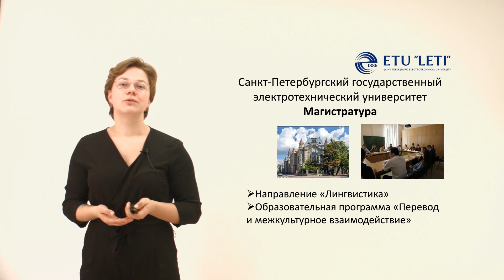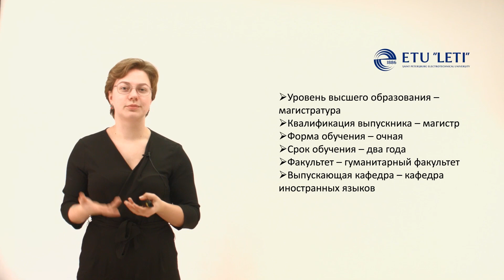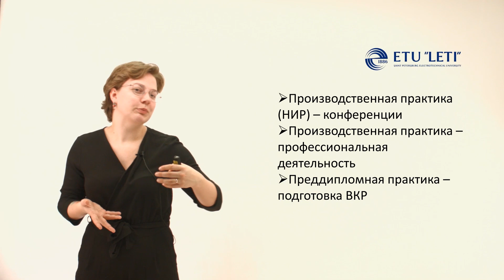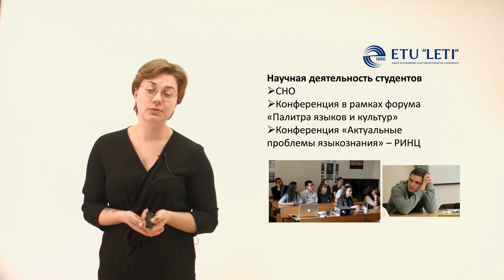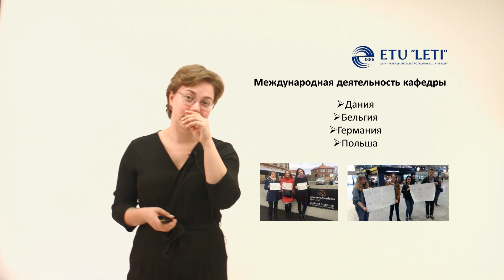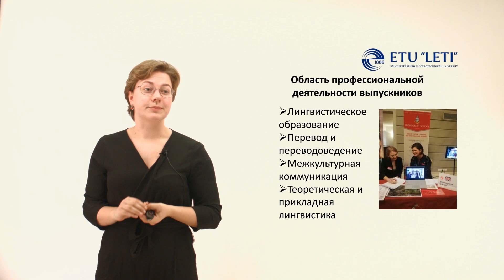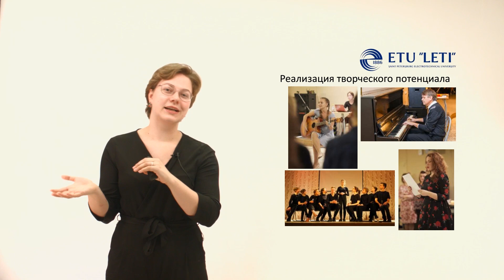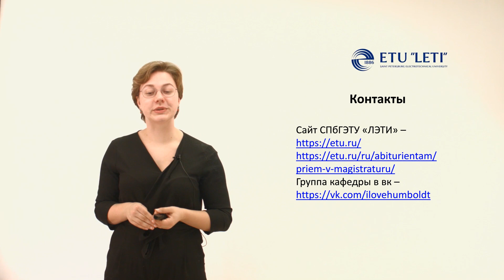О направлении «Лингвистика» СПбГЭТУ «ЛЭТИ» (магистратура)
О направлении магистратуры «Лингвистика» СПбГЭТУ «ЛЭТИ» рассказывает доцент кафедры иностранных языков университета Любовь Александровна Ульяницкая.